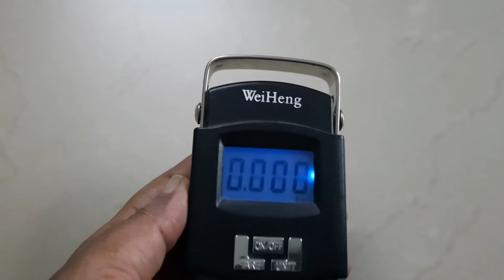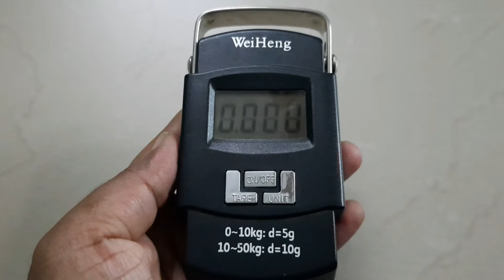WeiHeng Kitchen portable Weighing Scale 💙/ Digital Electronics Scale 💯/ Review in Tamil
Kitchen portable premium WeiHeng Weighing Scale full review in tamil.
🔥 Measure weight maximum upto 50 Kg
🔥 Measures in Gram & Kilogram
🔥 Accurate Measurements
🔥 low price

buy 🛍 product click 👇👇below Link :